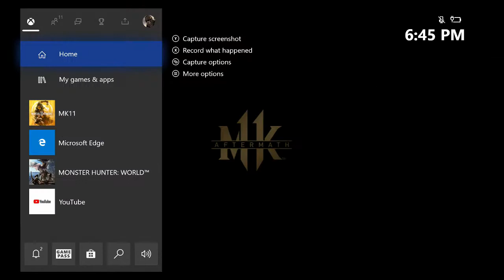My Reaction and thoughts on Kombat Pack 2 Trailer - Mortal Kombat 11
Had to steer clear of social media for a while before seeing this and I'm so glad I did.